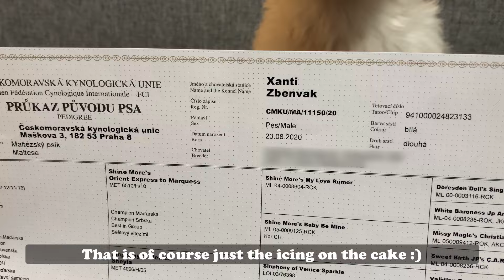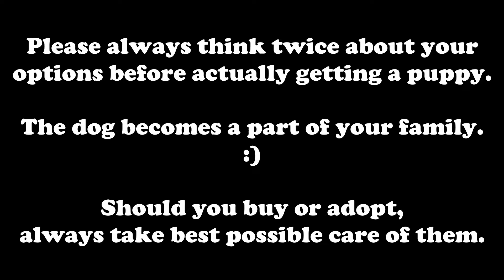TIPS ON ADOPTING VS BUYING A MALTESE PUPPY 🐶 (PROS AND CONS)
If you want to get a dog, chances are you will be left wondering, whether to buy a puppy or adopt a dog.

Fortunately Xanti the Maltese is here to tell you a little bit about the main differences, the pros and cons about adopting and buying! 🥰

Here are some tips on things I like to use to keep my hair fluffy :

Now here is some info about me:

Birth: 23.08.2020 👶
Gender: Good-boy 😇
Breed: Maltese (I have a pedigree certificate) 🤴
Colour: Snow-white🤍
Favourite food: ALL OF IT 🥩 🍗 🥕 🍏

Height*: 27 cm / 10.63 in (Withers) 📐
Weight*: 2.44 kg / 5.38 lbs ⚖️
Length*: 30 cm / 11.81 in (Side) 📏

*as of 15th March 2021